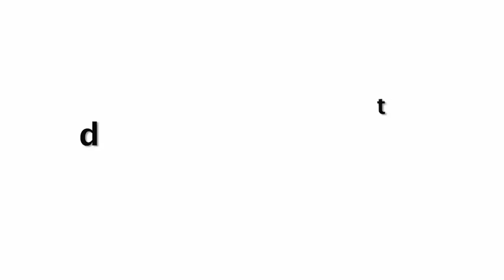Neha Sharma BOLDEST Look At Virat Kohli's Indian Sports Honor Award Show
Anushka Sharma#ViratKohli